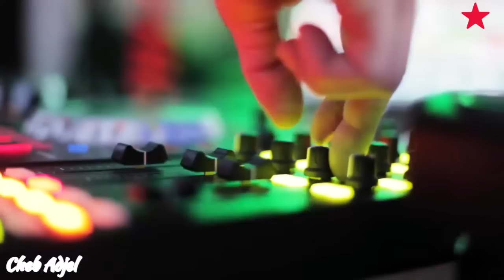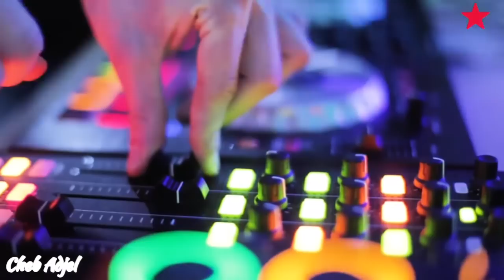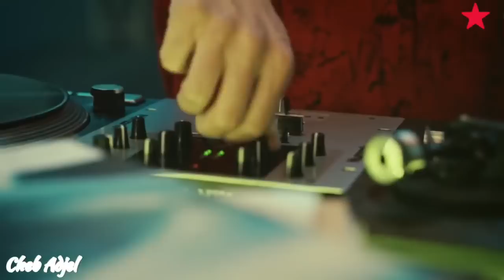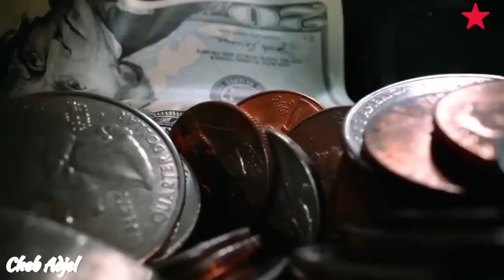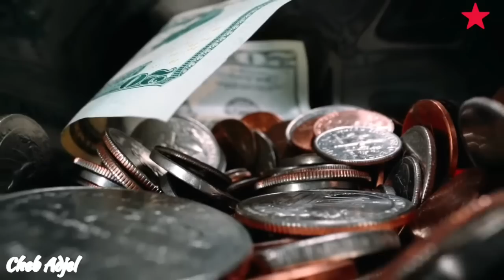cheb Adjel-2023-🔥GOLTO ADJEL MADIRCHE DAR🔥السهرة كاملة مع شاب العجال 🇮🇹🔥🇲🇦🇹🇳🇩🇿🔥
Titre :
montage : Hamrawi piratage
Percussion : recos
Basisste : amine
Mix : studio 27 plus
cheb adjel Officiel Music Vidéo
Titre :
Caméra et Montage : Hamrawi piratage
Percussion : karim
Basisste : lakhdar